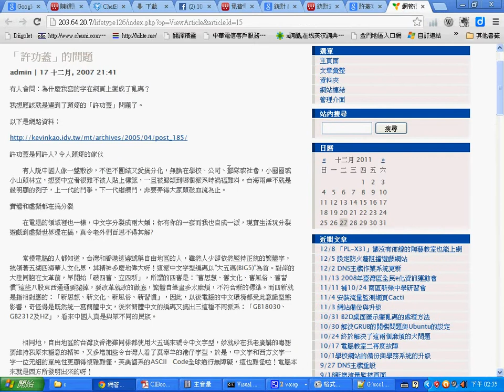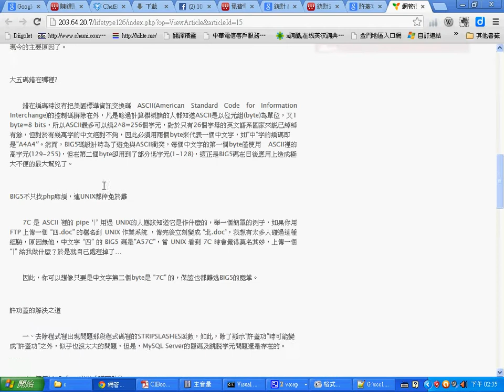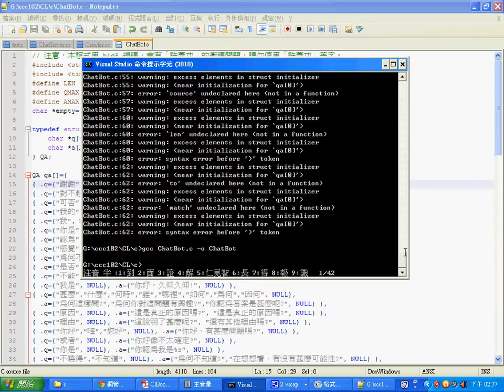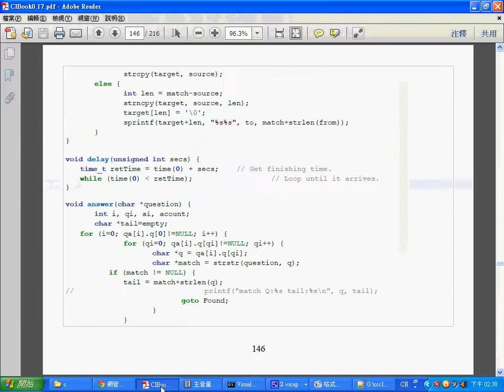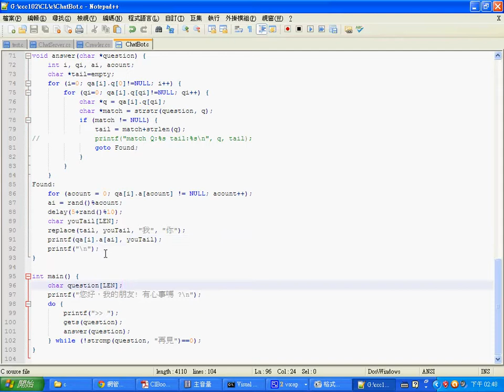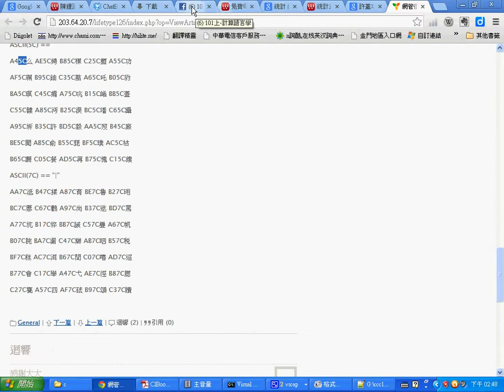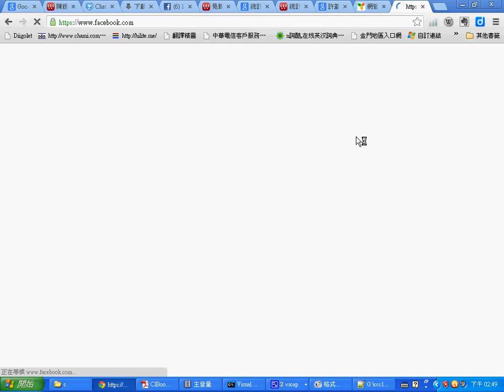語言處理：ELIZA 交談機器人 (2) -- ClElizaCode.wmv